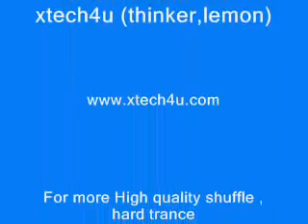Hard trance ,shuffle,disco-[one of the song of techno hard 2008 album]